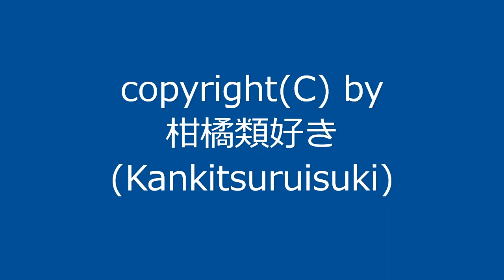【自作曲】『思いつきその4』 / Original Music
2003年3月に作った曲を手直しして動画化しました。
1周が短い曲なので1回ループさせて仕上げました。

曲名：『思いつきその4』